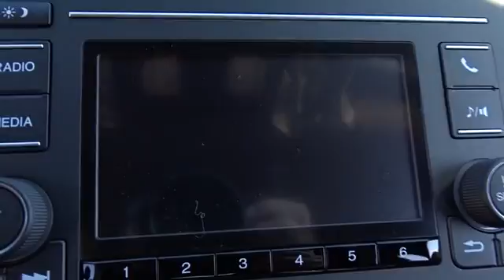2017 Honda Civic Oak Lawn, Orland Park, Chicagoland, Northwest Indiana, Joliet, IL 71198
2017 Honda Civic